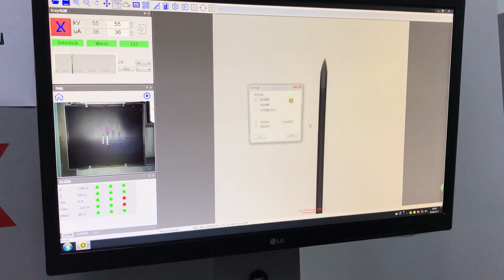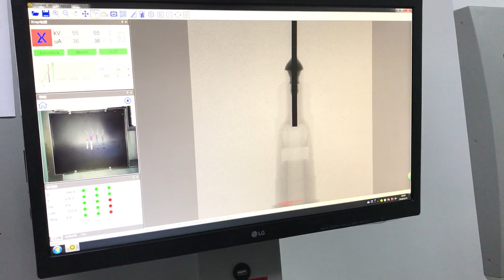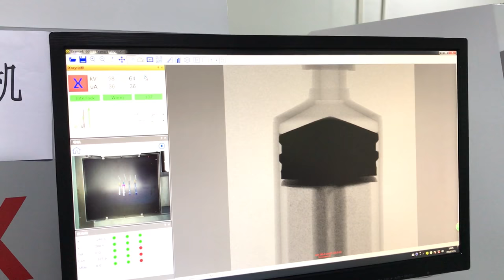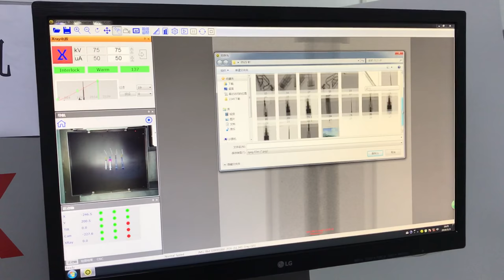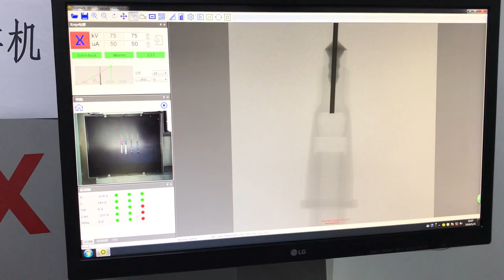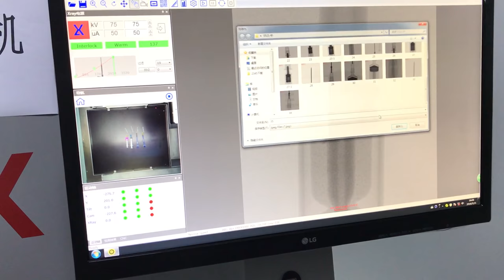2 - Find medical syringe hypodermic needles metal burrs impurity residue x-ray inspection X6600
This video presents how to inspect medical syringe hypodermic needles metal burrs impurity residue with our X Ray inspection machine X-6600.